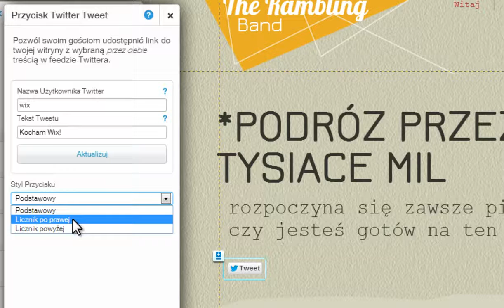Kreator Stron HTML Dodawanie Przycisku Twitter Tweet do Wix